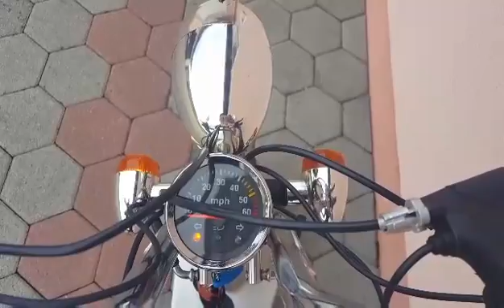Romobil na motor / prodaja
Romobil na benzin. Ima punjač za akumulator pa se može pokrenuti elektrostarterom .Pojačana konstrukcija koja se može sklopiti.

NOVO ZAPAKIRANO ! ! !

Dostupno u crvenoj i plavoj boji.